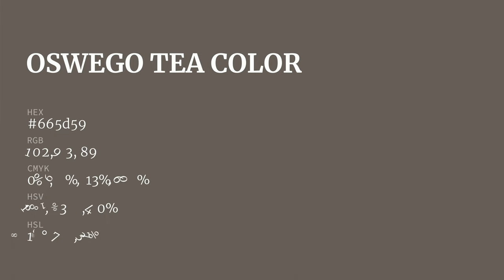Oswego Tea color 665d59 hex color - Brown color - Cool color 665d59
What color is Oswego Tea ? 665d59 hex color - Brown color - Cool color 665d59

Hex 665d59 Color Code is also known as Oswego Tea color.